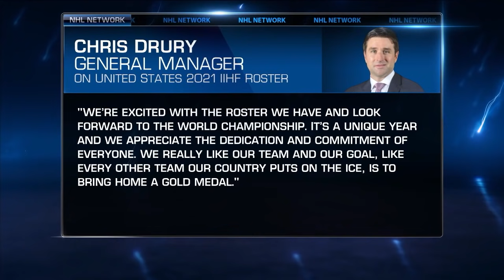Team USA Reveals 2021 World Championship Roster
A discussion of Team USA's team after their roster for the IIHF World Championship is released.
Full roster:
Goaltenders: Jake Oettinger, Cal Petersen, Anthony Stolarz
Defencemen: Adam Clendening, Matt Hellickson , Zac Jones, Connor Mackey, Matt Roy, Ryan Shea, Matt Tennyson, Chris Wideman, Christian Wolanin
Forwards: Justin Abdelkader, Matty Beniers, Colin Blackwell, Brian Boyle, Sasha Chmelevski, Ryan Donato, Jack Drury, Conor Garland, Kevin Labanc, Trevor Moore, Jason Robertson, Eric Robinson, Kevin Rooney, Tage Thompson